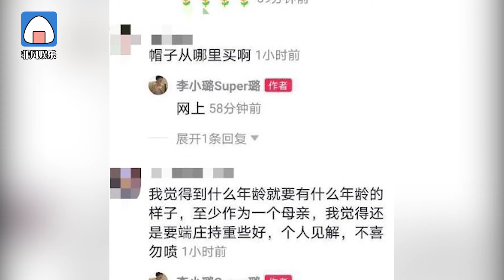不是秀恩愛？李小璐PGone回應同款舞蹈：誰不知道drake